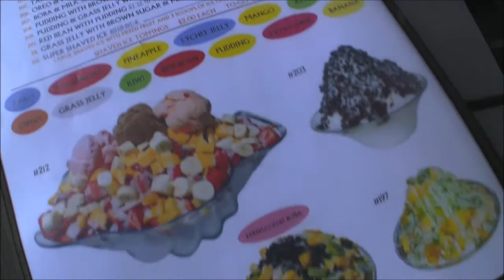Snow Job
Greggy and Cara try to bring winter spirit to Southern California with their very own Snow Day!  Adult Snow Cone Cocktails, how to battle crackly winter dry hands, and a trip to Guppy House for some yummy snow!

Cake and Poodles, Love You Oodles...

Cara and Greggy

P.S: Please be a responsible drunk. Don't drink and drive. :)
Thanks!

Paint the Town Pink Theme Song
Lyrics by Jeremy Patrich